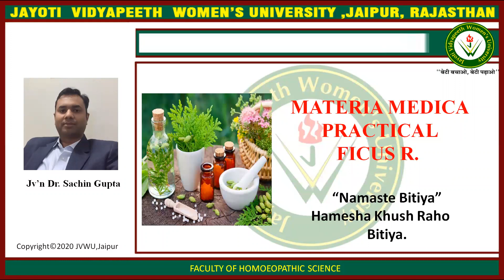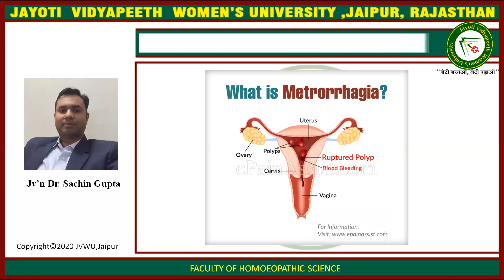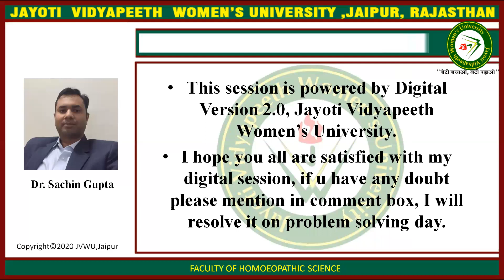FICUS RELIGIOSA - PRACTICAL MATERIA MEDICA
FACULTY NAME- JV'n Dr. SACHIN GUPTA
TOPIC NAME- FICUS RELIGIOSA - PRACTICAL MATERIA MEDICA